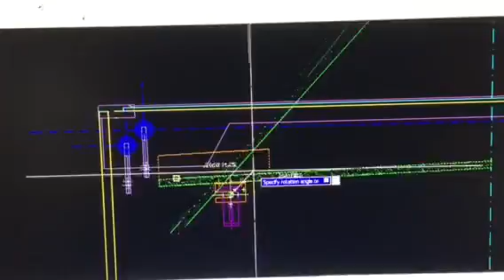Battle Pinball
This shows the pivot point of the playfield, using autoCad to check it.